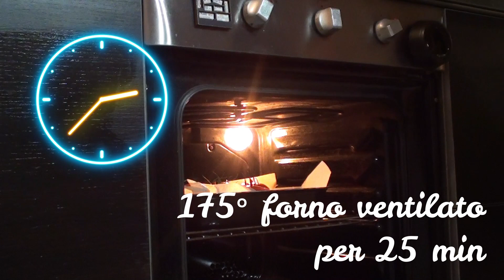POMODORI RIPIENI DI RISO FILANTI. Stupite gli ospiti con questo piatto scenografico ma semplice🍅😍😋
Ecco un piatto ideale da gustare in primavera/estate e che, con grande semplicità di preparazione, vi permette di stupire i vostri commensali: I POMODORI RIPIENI DI RISO FILANTI. Serviteli tiepidi o a temperatura ambiente.. sono delizioni, filanti e irresistibili. Un classico della cucina mediterranea , ottimo anche come antipasto o da proporre per una cena all'aperto. Se amate le ricette facili ma gustose, certamente questo piatto farà per voi. Guardate qui com'è facile prepararli secondo la mia versione, che non prevede la cottura in forno del riso (operazione rischiosa che può farvi fare sgradevoli figuracce con gli ospiti, dato che il riso spesso non riesce a cuocere), ma con poche operazioni avrete un risultato perfetto all 100%!!!

Avete ricette da proporre? Scrivetemelo nei commenti qui sotto e, appena possibile, le realizzerò per voi con grande piacere!

Vi auguro BUON APPETITO!!!